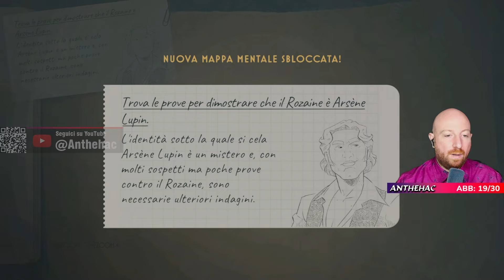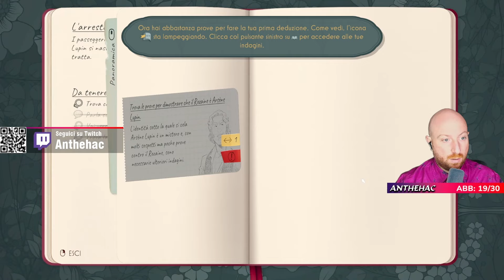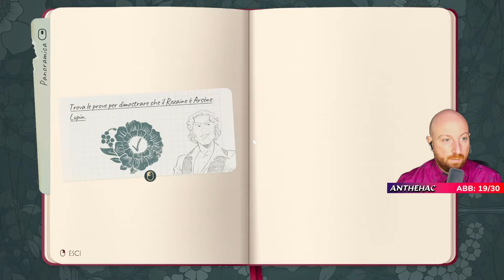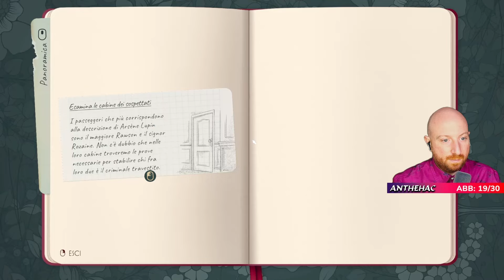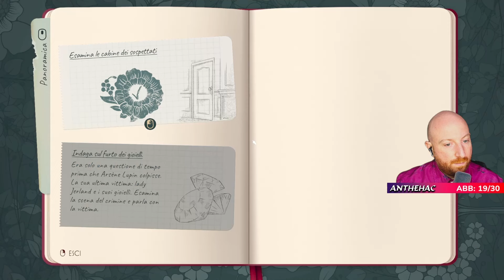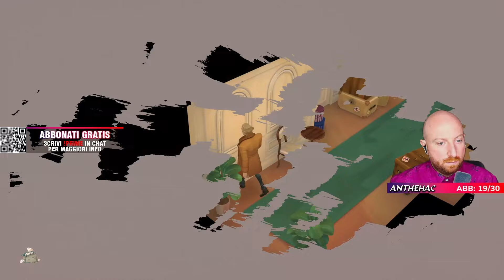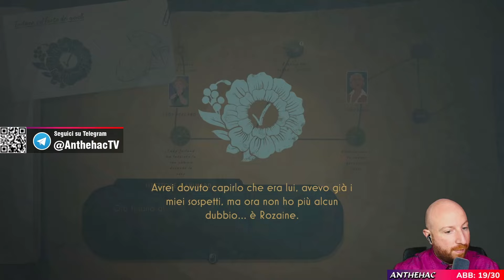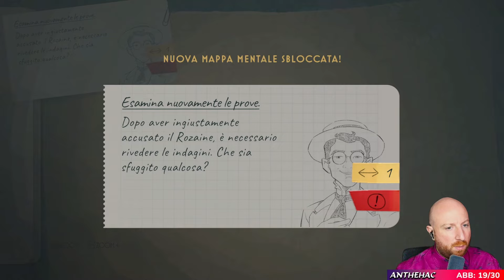Introduzione al gioco ► ARSENE LUPIN ONCE A THIEF [Let's Play Gameplay ITA]